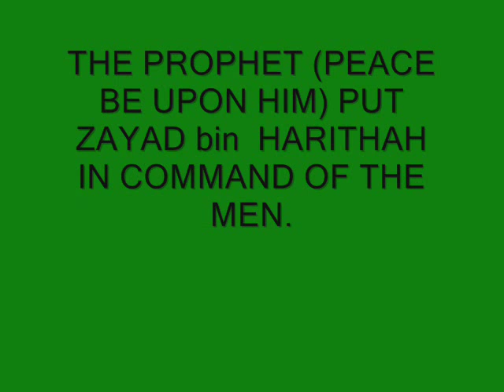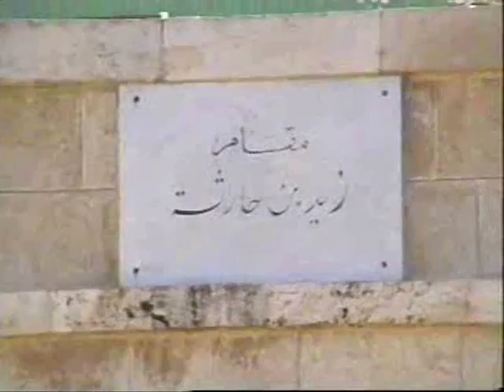HAZRAT ZAYD ibn HARITHAH -MAUTA (JORDAN) -FAROOQ HASNAT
HAZRAT ZAYD ibn HARITHAH -MAUTA (JORDAN)
The Expedition to Mutah

The Prophet (Peace be Upon Him) sent his expedition to Mutah in Jumada I of the year [AH] 8. He put Zayd b. Harithah in command of the men and said: "If Zayd b. Harithah is killed, Jafar b. Abi Talib shall be in command of the men; if Jafar is killed, Abdallah b. Rawahah shall be in command." The men equipped themselves and made ready to set out. They numbered 3000.